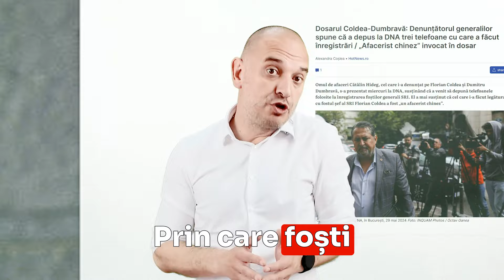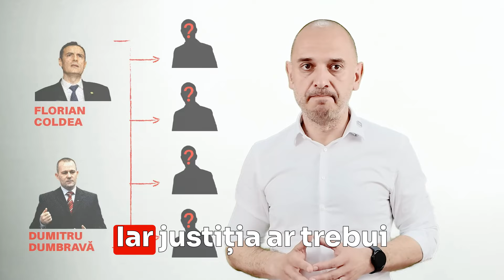Toate cazurile rețelei Coldea ar trebui reanalizate de către procuratură